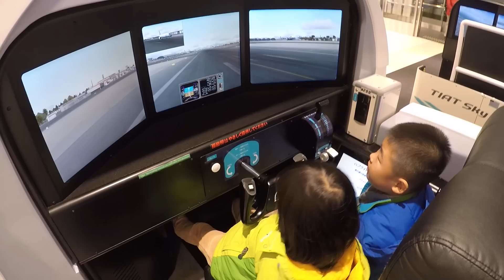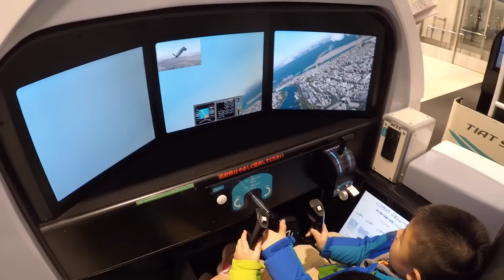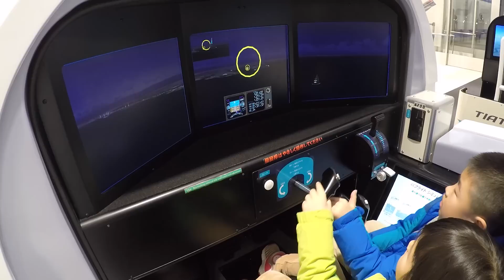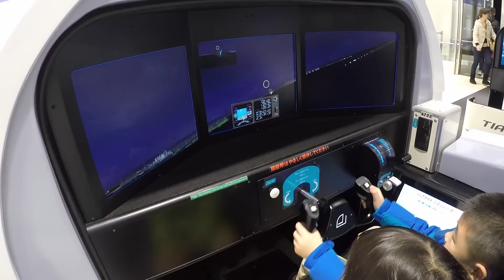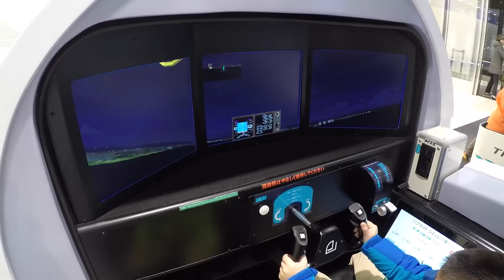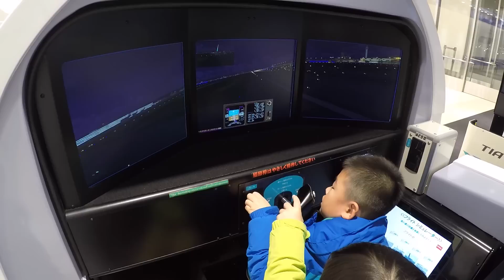フライトシミュレーターをするせんもも Flight Simulator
せんももが羽田空港でやったフライトシミュレーターのフルバージョンです。

ドバイ空港から羽田空港までのフライトです。無謀にも上級コースです(^^;
最初の離陸からヒヤヒヤものでしたが、なんとか飛び立って、ドバイの街上空を飛行します。
そして着陸は夜の羽田。滑走路目指して操縦しますが、だんだん機体が傾いていきます(^^;
最後は滑走路からだいぶズレたものの、なんとか立て直して着陸できました(^^A